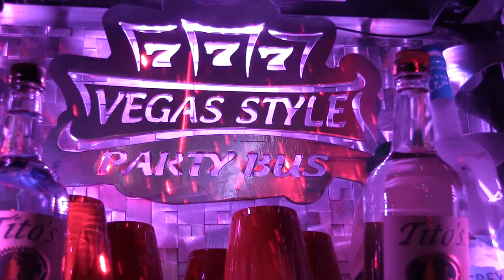bus clips G20, 6 july 2018